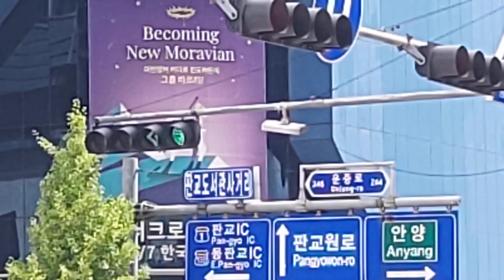뉴 모라비안에 갔다. 아 이거 너무 나갔는뎈ㅋ : 20240728 판교 더크로스처치 건너편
서울엔 실험적인 교회들이 많습니다..
완전 무법 정글이네요 서울이란 필드!
교회 커지고 사례 많아지면 장땡인지?

지방 담임이고,,현재 목양을 않는 상황에서,
서울서 전통 교횔 정기적으로 다니실라믄..
걍 대예배만 마치고 교제도 않고 갈거아님..

쌩판 모르는데 가서 멀뚱 멀뚱 않아 있는 것보다는
(새신자 항목란에다가 목사라고 쓰는 것도 웃곀ㅋ)
다닌델 다시 다니시는게..처음엔 쫌 쑥쓰럽더라도;;

본 영상에서, 기존 교회란, 제가 전에 사역했던 곳입니다.
2017년 ~ 2024년의 기간 동안 유일하게 있었던 곳이죠..
그나저나 여긴 왜 위치를 빠꼼하게 기존 교회 뒤에다갘ㅋ 뭐 죄 지은 거라도